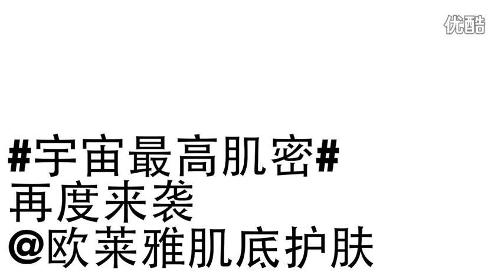【Li Yuchun(ChrisLee) in Cannes】L'Oréal Paris代言人李宇春对话国际权威美白专家1-May21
春春继续带着粉丝们的美白疑问，与欧莱雅国际权威护肤专家讨论。巴黎欧莱雅发现了什么美白革新?观看视频,寻找答案吧！